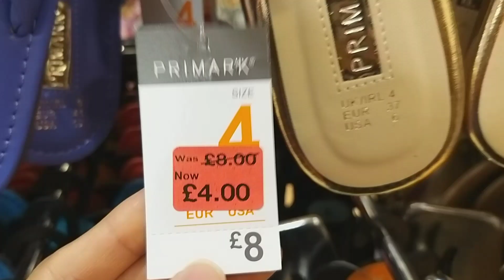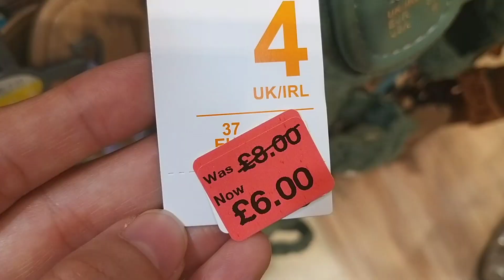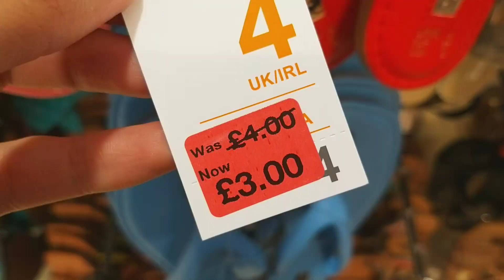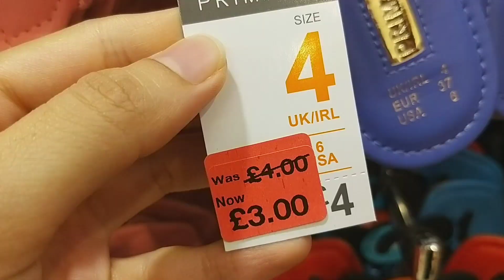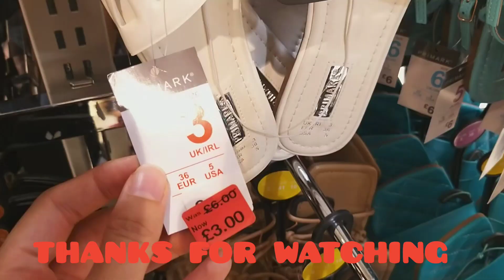‼️𝙎𝘼𝙇𝙀 𝙎𝘼𝙇𝙀 𝙎𝘼𝙇𝙀 ‼𝙎𝙝𝙤𝙚𝙨 𝙤𝙣 𝙨𝙖𝙡𝙚 𝙖𝙩 𝙋𝙍𝙄𝙈𝘼𝙍𝙆 🥿👡👠👟𝘼𝙢𝙖𝙯𝙞𝙣𝙜 𝙍𝙀𝘿𝙐𝘾𝙏𝙄𝙊𝙉𝙎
Love,
Ana💕